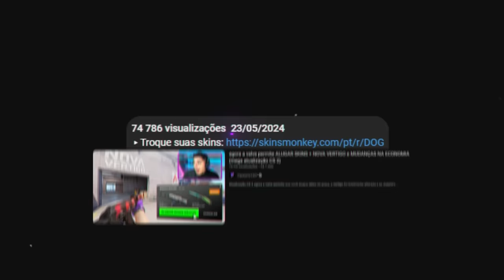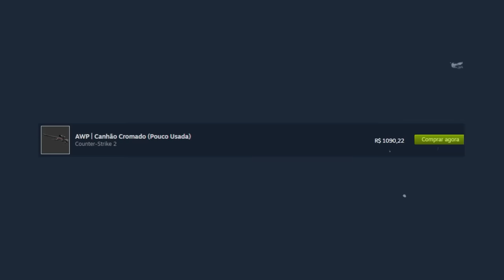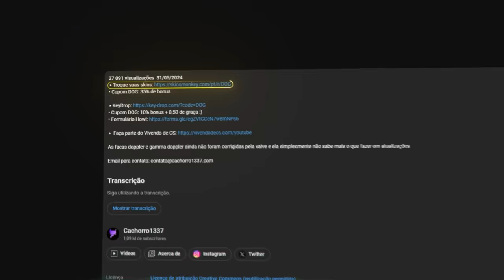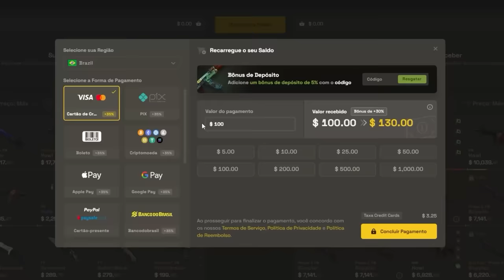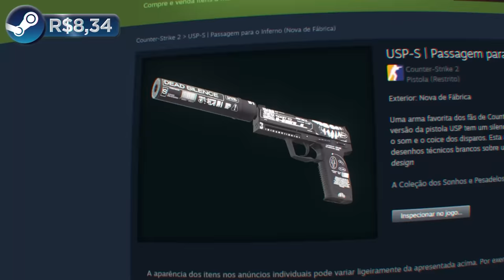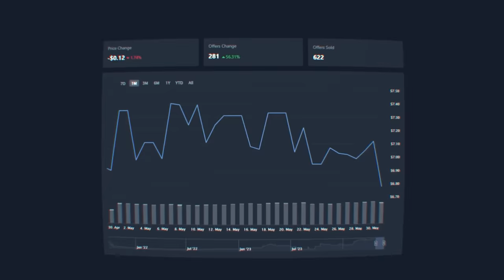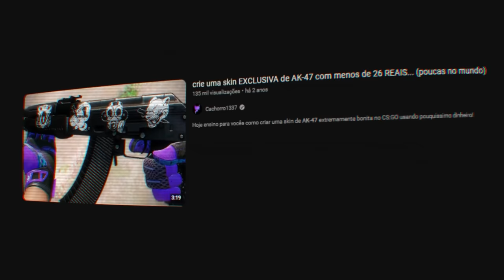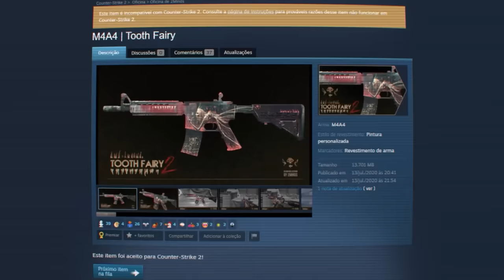sim, elas custam SÓ 20 PILA... SKINS BONITAS E BARATAS desconhecidas no CS 2 (inventário completo)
Essas são as 20 skins de CS 2 mais bonitas e estáveis que você pode comprar por menos de R$20!